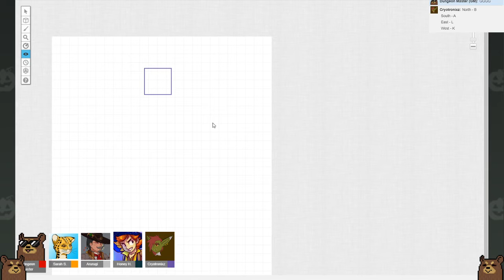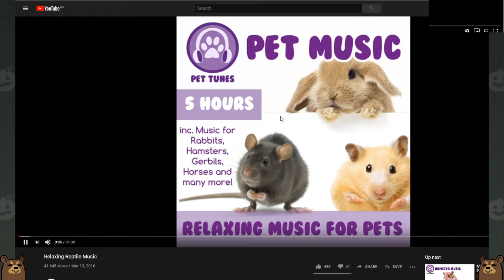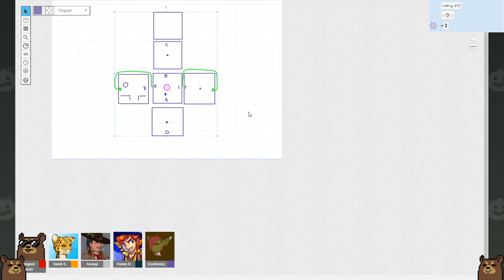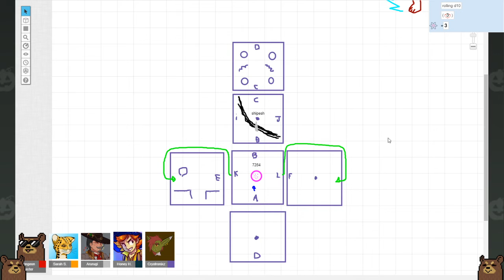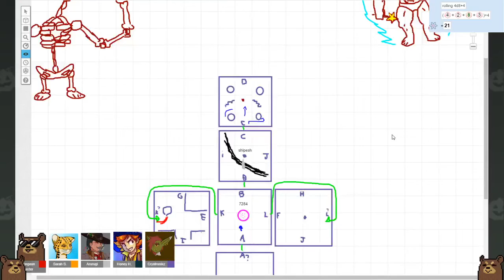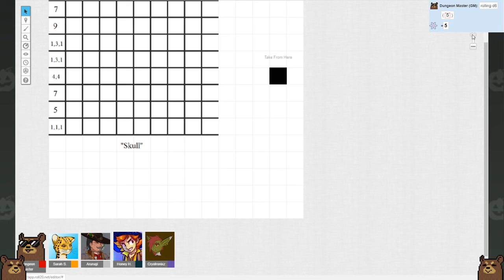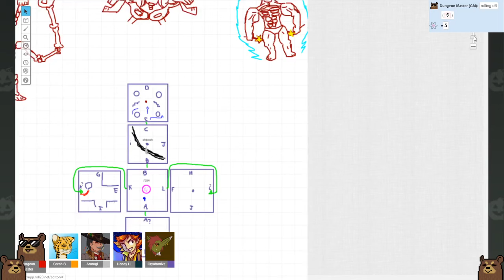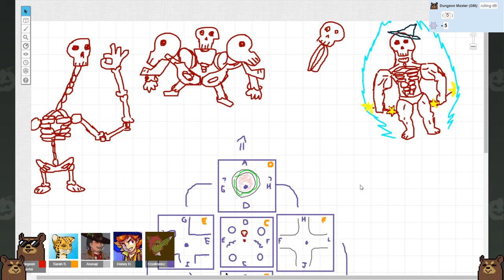Big Bear Bidya Plays Dungeons & Dragons 5E Session 44: Passuls